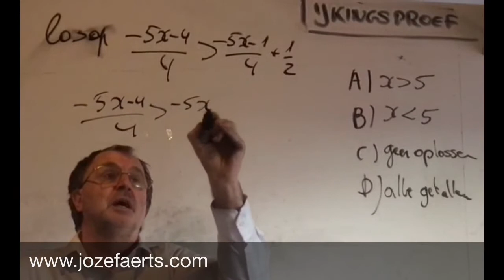1750 aug 2020 Vraag 16 / 6 uur wiskunde + 1 uur chemie ijkingstoets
aug 2020 Vraag 16 / 6 uur wiskunde + 1 uur chemie ijkingstoets

Door het ontactisch optreden van de gouverneur-generaal Gustaaf Willem van Imhoff is de VOC nu in oorlog met zowel Bantam als Mataram, de voornaamste rijken op Java.